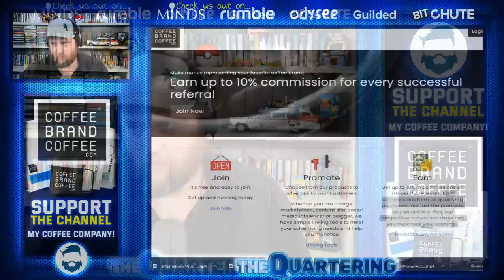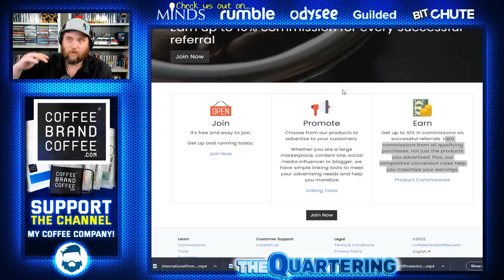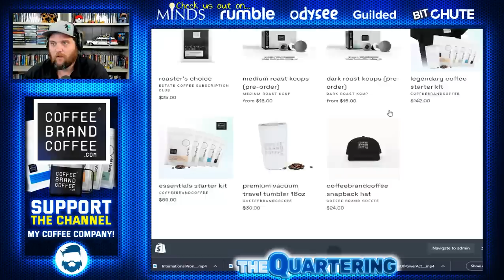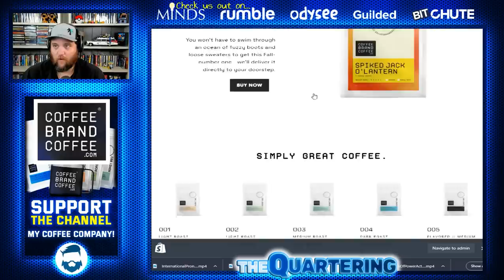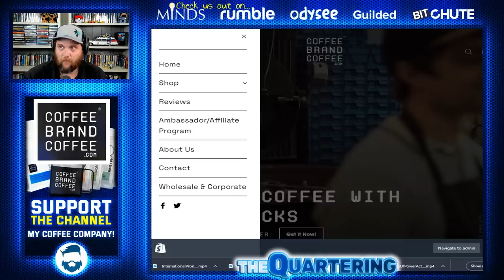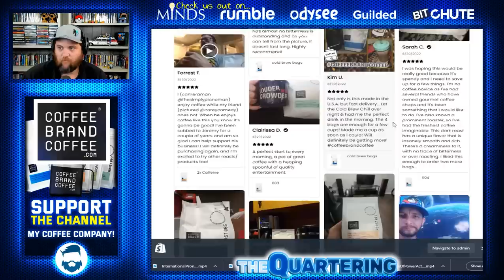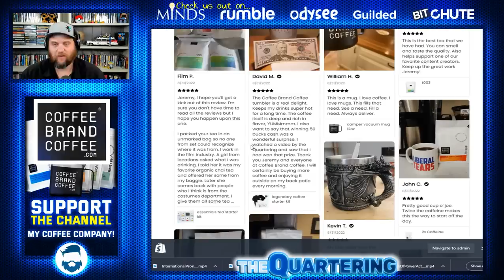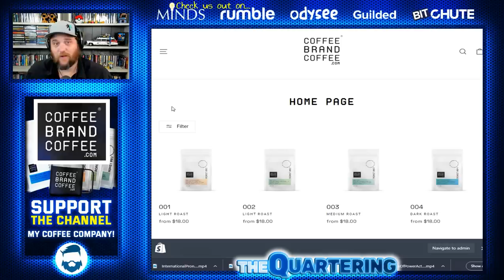I Guess It's Time To Tell You..